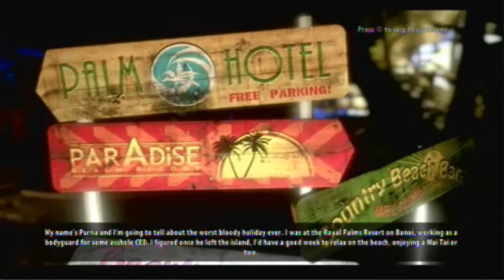Let's Play: Dead Island Riptide Part 1: We're On A Boat?!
PLEASE GO THERE AND LIKE/SHARE THE PAGE!

We set out on our epic ass journey through the infection!